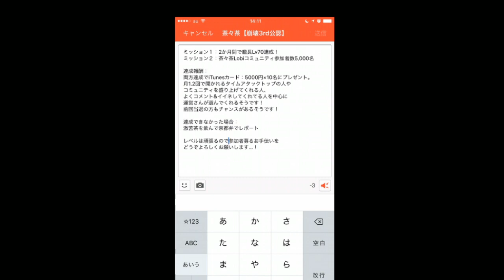【崩壊3rd】ギフトコード5000円プレゼント企画するからLobi登録してやくめでしょ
【崩壊3rd】ギフトコード5000円プレゼント企画するからLobi登録してやくめでしょ　茶々茶